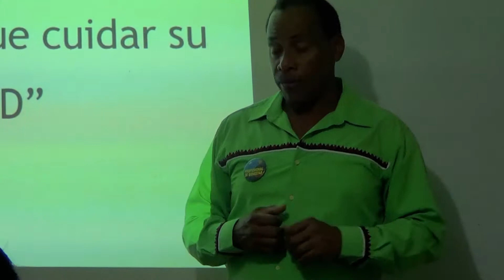Clubes Centrales de Bienestar de Bocas del Toro, Panamá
Empresarios Indígenas Ngäbe de Bocas del Toro